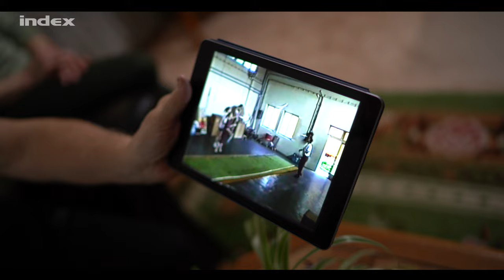Lejattolt II. Erzsébettel, végtére is ő a zsonglőrkirály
Szombaton cirkuszban voltunk. Nem, nem hibbantunk meg, a nagyközönség streamen megtekinthette a Fővárosi Nagycirkusz Dinasztiák című online műsorát. Ez volt a virtuális élvezet, az Index forgatócsoportjának azonban valódi produkcióban volt része Mátyásföldön, a legendás zsonglőrdinasztia, Fudiék rezidenciáján. Az előbbi sem volt utolsó szórakozás, de utóbbi életre szóló élményt adott. És a „kis” Fudi, Zsilák Olivér is porondra lép a Dinasztiák sorozat egyik következő előadásán. Exkluzív riport a zsonglőrkirály kúriájából.